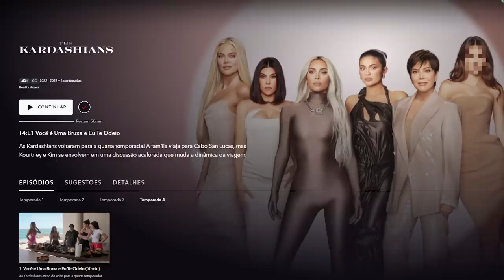A GRANDE TRETA DE KIM E KOURTNEY! análise de 'THE KARDASHIANS' temp.4 ep.1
o tempo passou muito rápido! já estamos em uma nova temporada das nossas cristais irmãs! SINHÉ! a quarta temporada de The Kardashians está no ar! e o ecossistema está pronto para as análises episodio por episódio!

vocês acham que a treta Kim e Kourtey  já tinha acabado? se por acaso tinham se entendido, a coisa desandou MAIS UMA VEZ! tivemos uma discussão por telefone e umas verdades e segredos jogados na cara!

 mas também temos uma viagem (nem todas foram) em família, you guuuys! aprendemos que não metam a Khloé perto de baleia, tivemos nossa beiçuda Kylie de muita risadinha e infelizmente a sem sal com tempo de tela além do que eu queria! e o traste Tristan hein? será que terminou a reforma na casa?